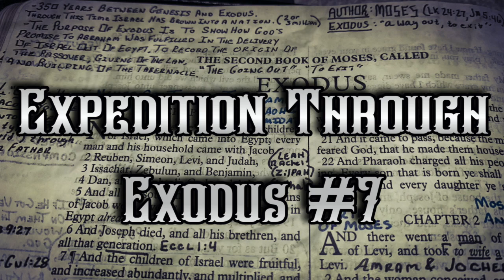Expedition Through Exodus #7